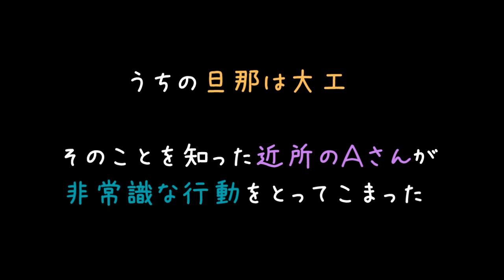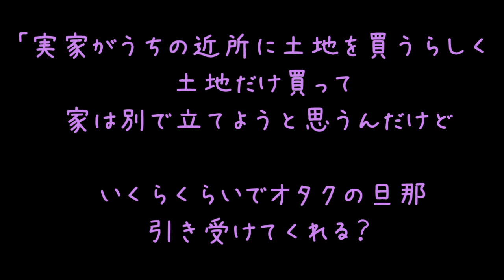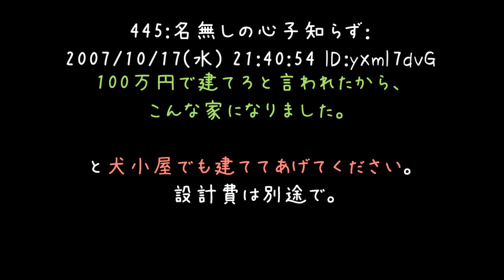キチママが大工の旦那に100万円で家建てろって言ってきたｗｗｗ【2ch】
ビフォーアフターかなんかで、
100万円で庭に小山を作られた家族を思い出します（；＾ω＾）

それにしてもキチちゃんの貨幣価値って凄いね。戦前の貨幣価値を引きずってるのかな？（'・ω・）